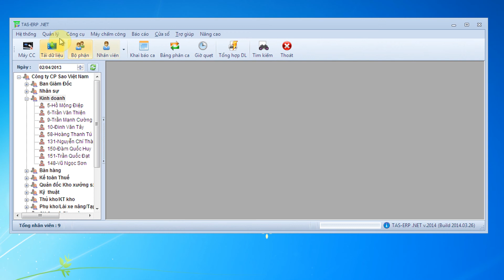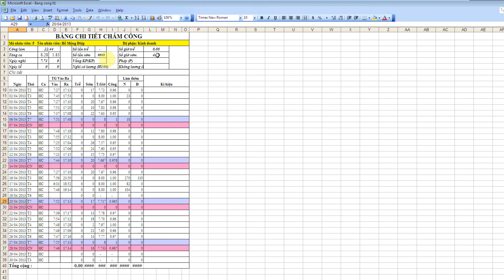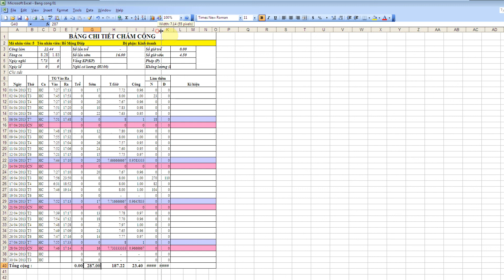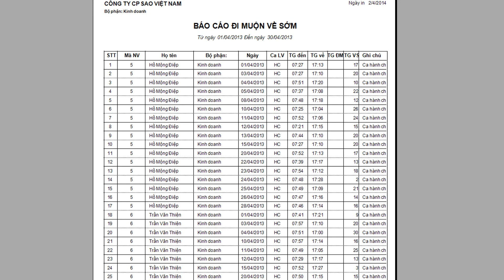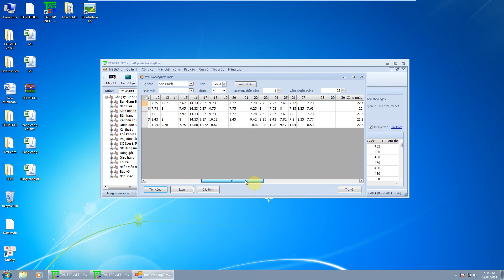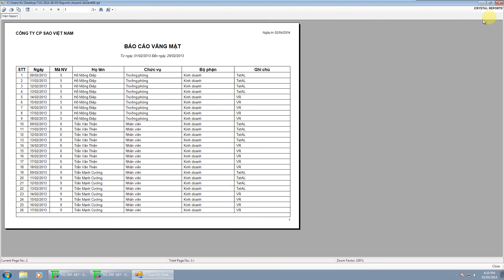Bài 13 Tổng hợp dữ liệu và báo cáo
Tổng hợp dữ liệu và báo cáo